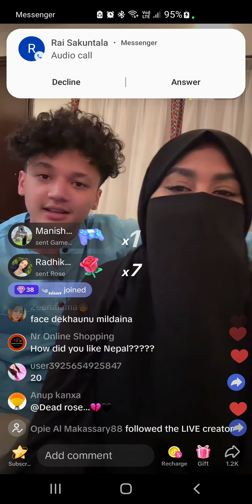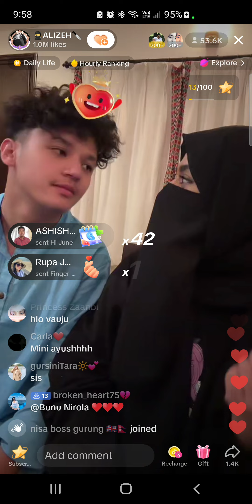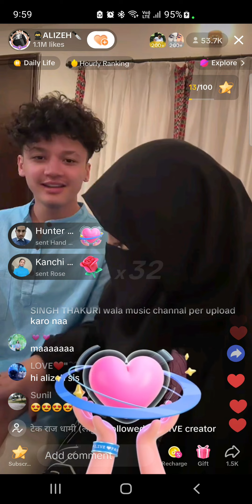The famous couple Aayush and Alizeh // international couple// tiktok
ayush singh thakuri
alizeh jamali
izzma jamali
pakistani muslim girl and nepali hindu boy
love & tiktok live together
ayush singh thakuri
alizeh jamali
izzma jamali
ayush singh thakuri
alizeh jamali
izzma jamali